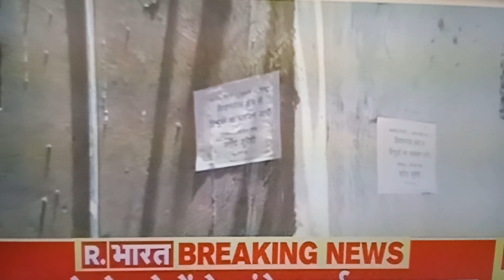Hindu pariwar ka Jaipur se palayan karta (kishan Pol)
Hindu bhaiyo ko phir se Jane ko majboor hona pada